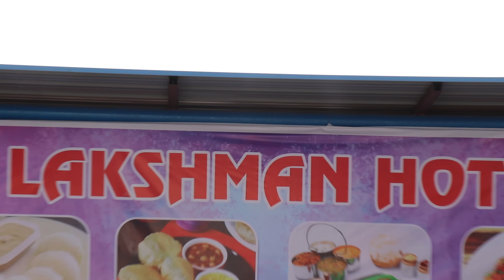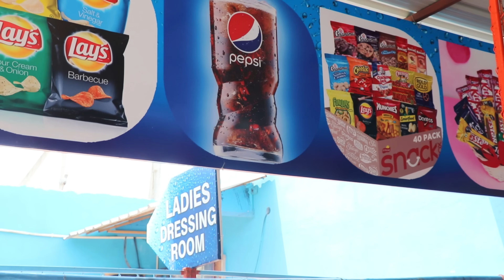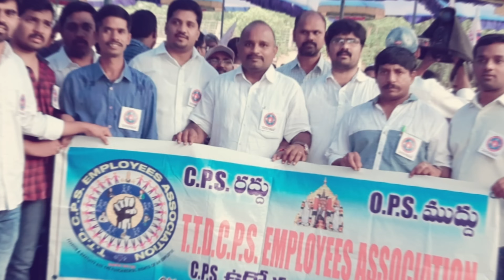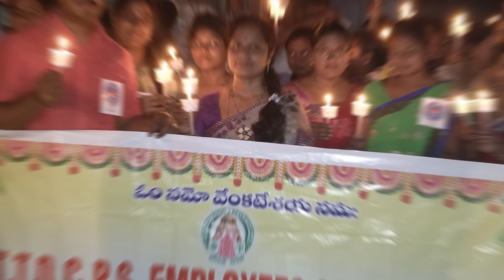ఆకలి | akali short film | APCPSEA | CHEERLA KIRAN | priyaan prakyath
direction/story - cheerla kiran
D.O.P/STORY - SAI DEEPAK
producer - apcpsea

actors
chinthala sivakumar
ganta bharath
guntur rekha
manikanta
vankipuram pavan
uday
sunil kumar
eswar